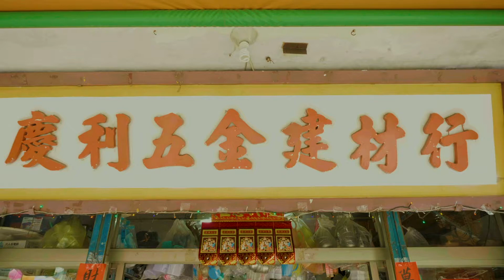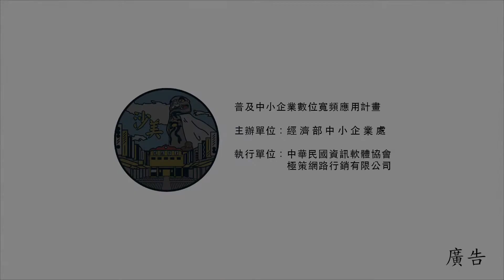宣傳片製作︱旅遊宣傳片︱商業廣告｜活動紀錄｜旅遊宣傳片︱婚禮錄影︱商品影片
★更多作品和相關訊息請到